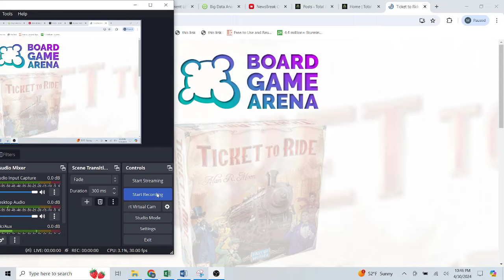Ticket To Ride: Is 6 Tickets Enough?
This was a weird one but a fun one!